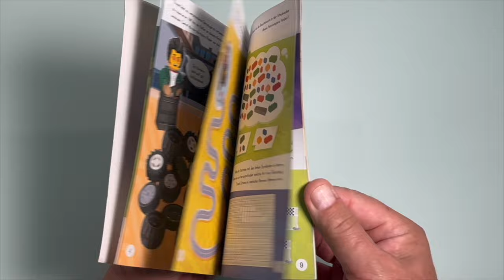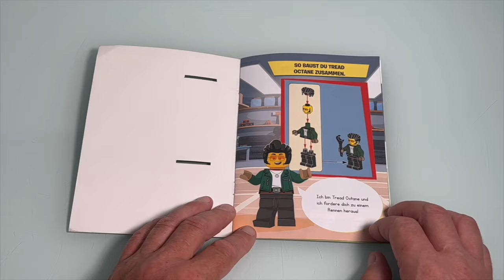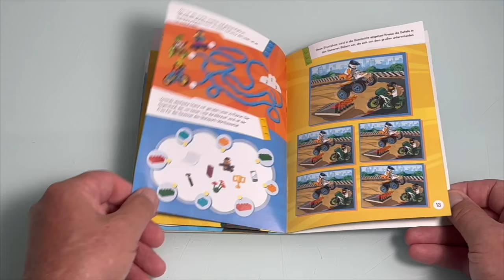Lego City Zeit für Teamplayer